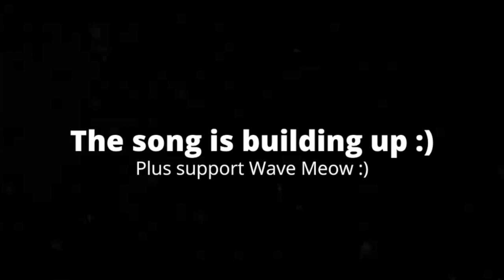[2:19] "This Was So Painfully Unfunny!!!" Reacting To SML Movie: Junior's 13th Birthday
This is my Reaction to SML Movie: junior's 13th Birthday Party. Honestly it was not very good. The plot is decent, but it could've gone by a lot fast if they didn't stretch out the phone call scene. I feel a lot the things that happens in this episode don't really effect anything, and anything the characters do effects none of the overall plot. The characters feel like holo shells with only one stereotyping. The jokes are either unfunny, or insensitive. Overall I'd give it a 5/10 a mediocre video